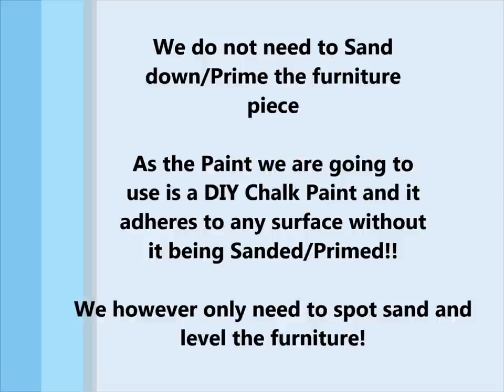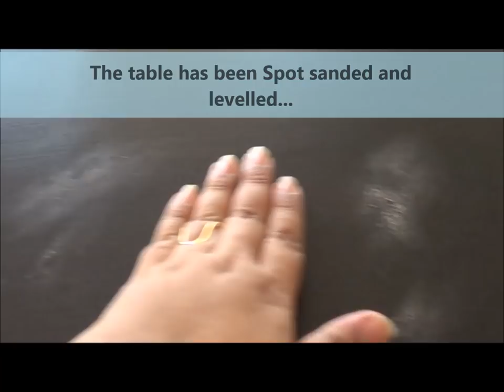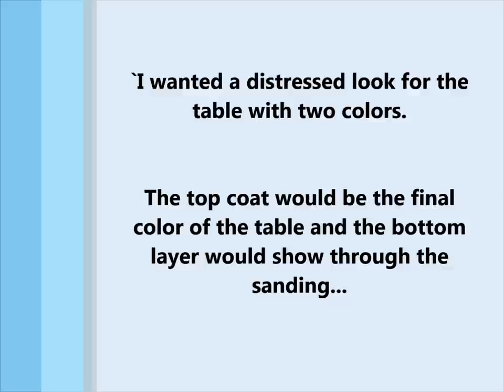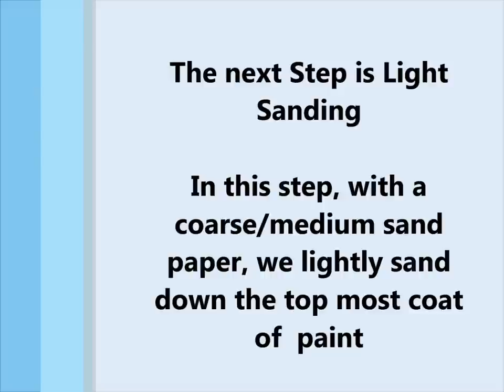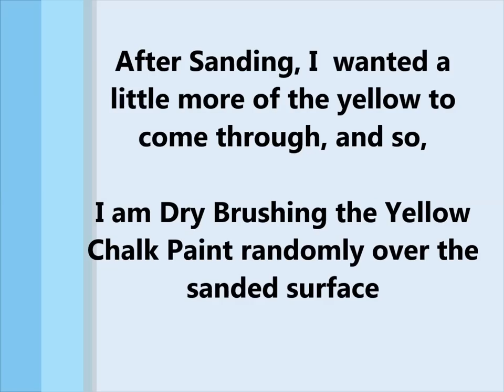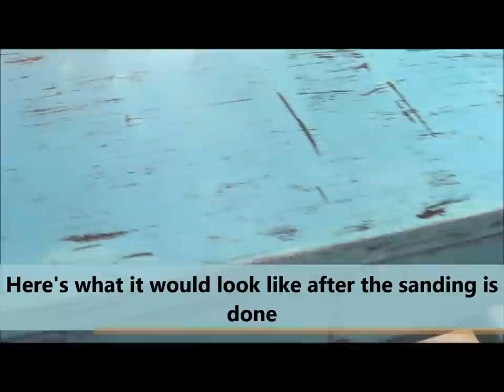DIY - Super Easy Furniture Makeover with Chalk Paint!!! No Sanding!! No Priming required!!!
In this tutorial, you can learn how to transform a Simple Particle Board Desk with Chalk Paint and all within a Day!!!

The Paint dries super quick!!! No Sanding/Priming required!!

You can either go for a Distressed Look like I did or go Elegant with just one color and super smooth finish.

I am so glad you found my videos on YouTube. If you are new to my channel. WELCOME to the ALL THINGS HANDCRAFTED family!!!

Upcycle/Decoupage/Mod Podge Detergent/Fabric Softener Plastic